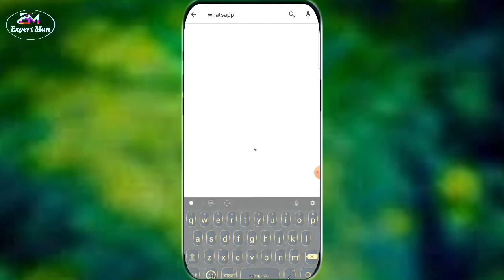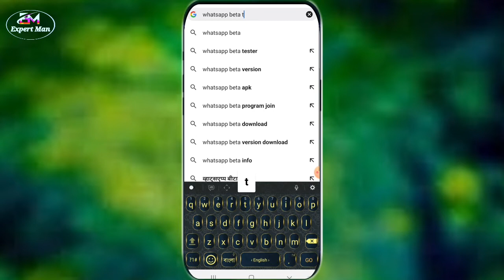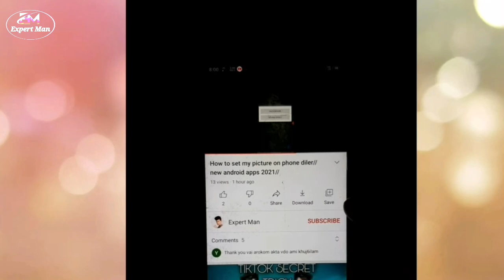Normal Whatsapp - থেকে Beta তে নিয়ে আসুন | মাত্র এক মিনিটে | 2022 | EXPERT MAN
whatsapp new features
whatsapp tips
whatsapp new feature
whatsapp message reaction
easy and free whatsapp automation app. save any number easily

how to whatsapp beta use
normal whatsapp to beta virson
beta virson use
new update whatsapp
expert man youtube channel